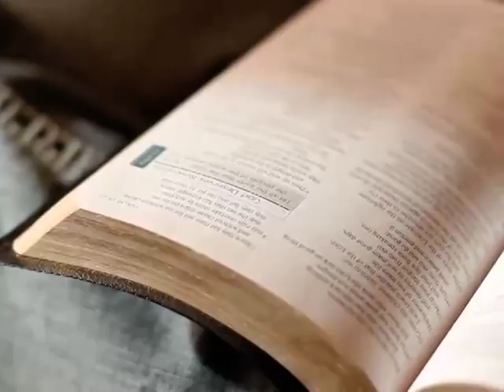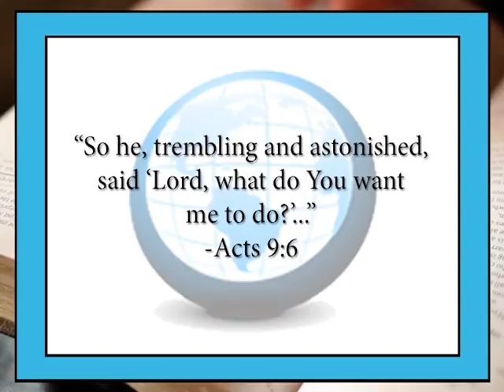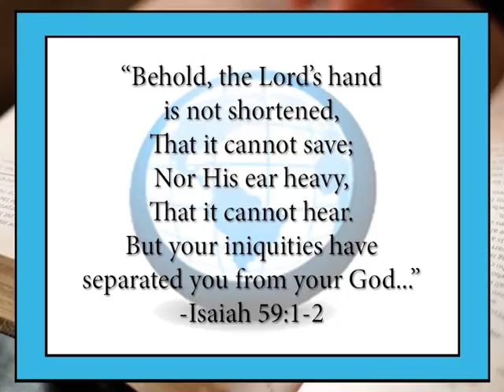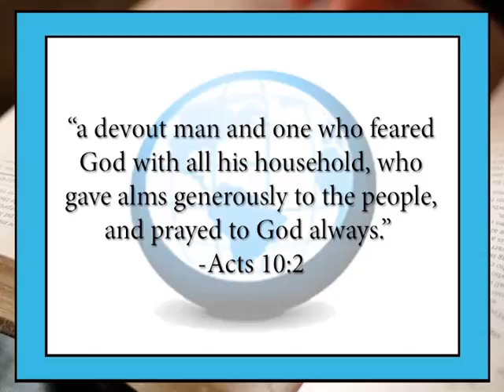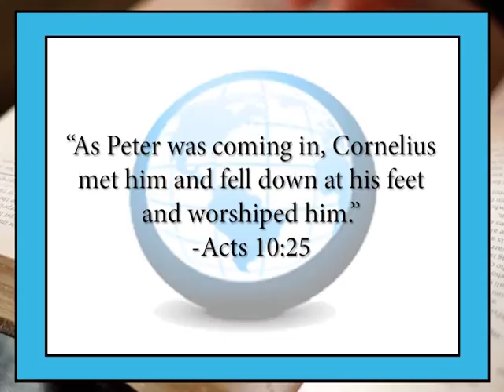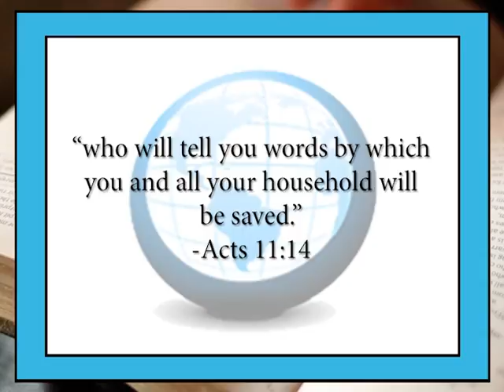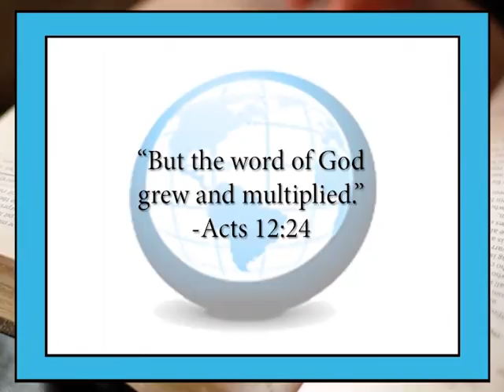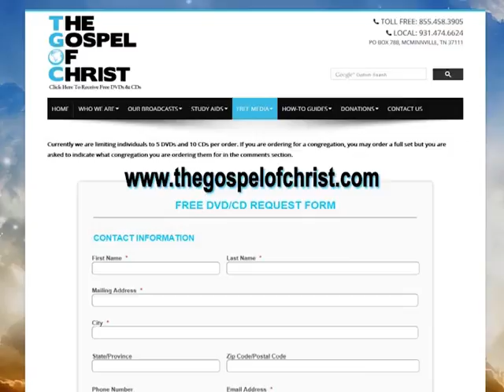The Gospel In Samaria - Acts (tgoc-acts) - The Gospel of Christ